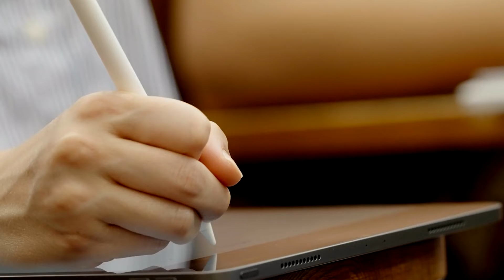The Columbia University M.S. in Political Analytics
Analytics and data-driven decision-making are playing an ever-larger role in today’s political and advocacy careers, ranging from polling and public opinion research, audience targeting, advertising, fundraising, to campaign management and execution. Yet very few academic programs prepare individuals to excel at these tasks. To meet that need, the Columbia University School of Professional Studies and the Columbia University Department of Political Science have developed the Master of Science in Political Analytics program to train a new generation for long-term, successful careers in politics who are uniquely equipped in the substance of politics and quantitative methods to understand the data that drives decision-making, to communicate effectively about data and politics, and to communicate effectively with other professionals and laypeople about political behavior and dynamics. The program provides quantitative skills in an explicitly political context, facilitating crosswalk with nontechnical professionals and decision-makers—and empowers students to become decision-makers themselves.

Students undertake a rigorous suite of tailored political science, applied quantitative analytics, and new approaches to data analytics including machine learning and AI. Taken together, these  courses help develop the skills they need to model and analyze the activities, the actions, and behavior that are fundamental to politics, which in turn prepares them to develop insights and strategies to understand, explain, and influence political action. The program is designed to fill an important role in the rapidly developing field of data analytics as it is applied to politics and policy advocacy. Furthermore, it will provide a clearer professional trajectory, by helping students acquire necessary skills to advance their careers and open up new opportunities in different industries.